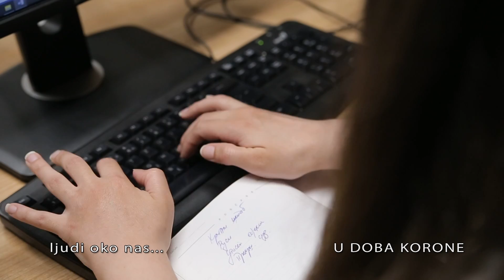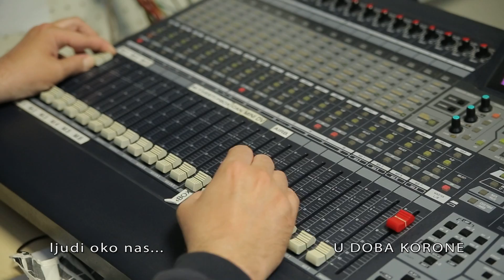belami.rs - Ljudi oko nas